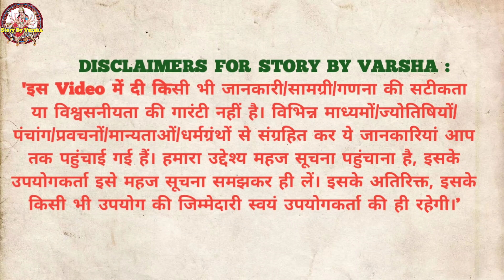शिवपुराण विद्येश्वर संहिता अध्याय - 23| Shivpuran Ep - 23 | Shiva Purana in Hindi |शिव पुराण दिन 30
शिवपुराण सम्पूर्ण विद्येश्वर संहिता | Vidyeshwar Sanhita Complete | Shiv puran Audio in Hindi Vol. 2

Voice :  Tannu Gautam